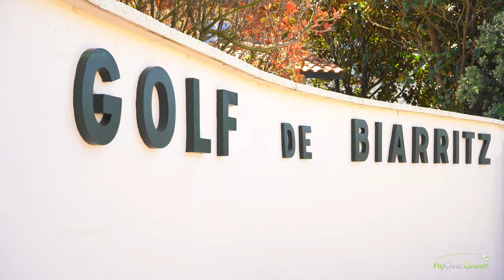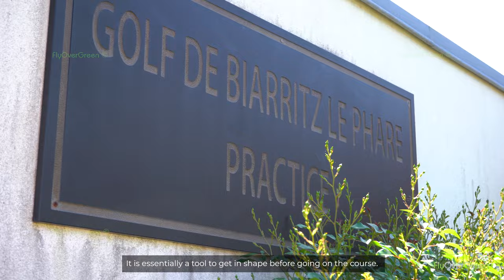Golf De Biarritz - drone aerial video - Overview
Au-delà de son cadre majestueux, le Golf de Biarritz s’inscrit également dans une démarche écoresponsable, en phase avec la démarche environnementale globale engagée par la ville de Biarritz. Gestion optimisée de l’eau et récupération des eaux de pluie, matériel de jardinage électrique, sélection de végétaux adaptés, gestion des déchets…les moyens mis en œuvre par le Golf de Biarritz pour mettre en place un entretien durable et responsable sont nombreux et se développent tous les ans.